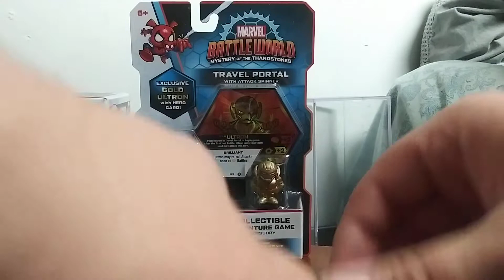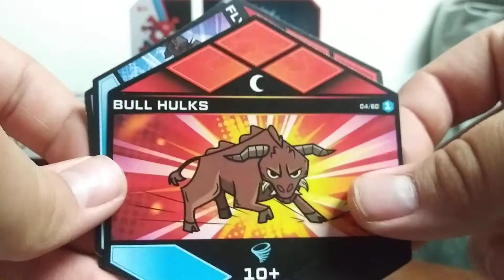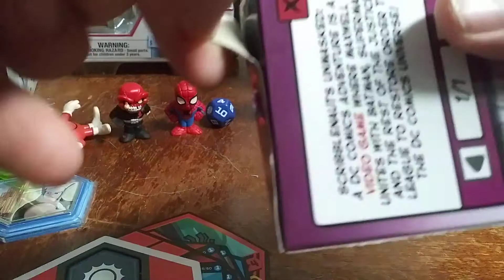Comic Book Store with Girlfriend Video 2